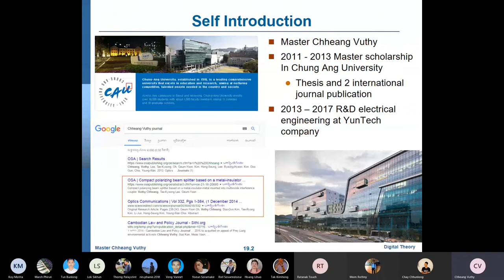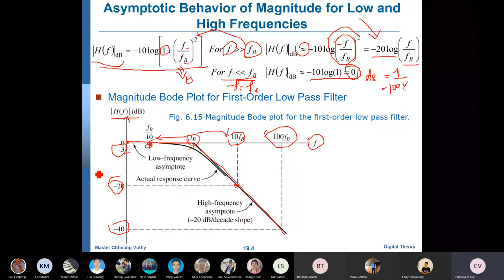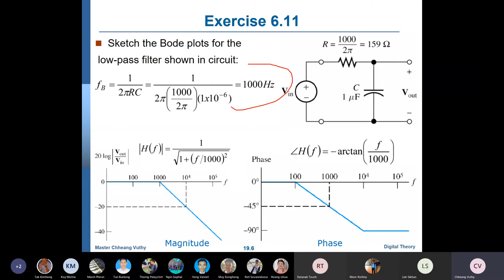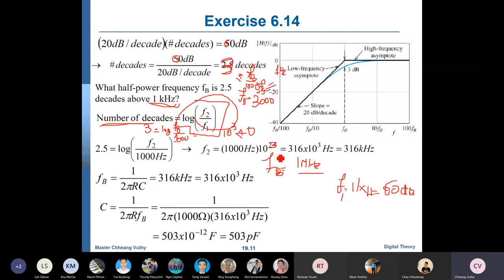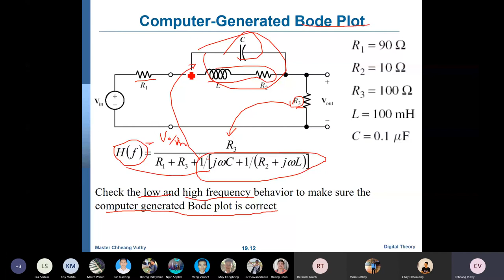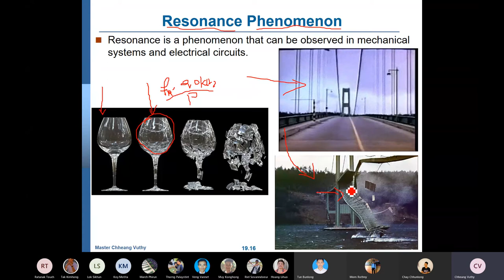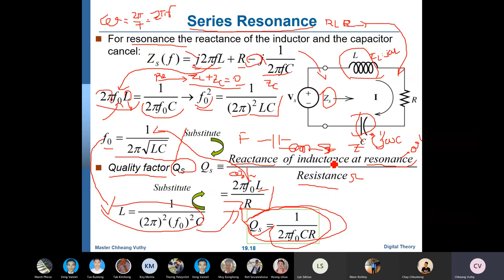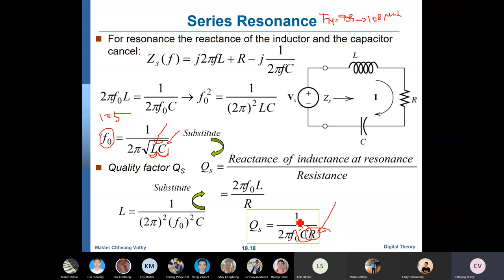5 EE1 Low High Series Reson